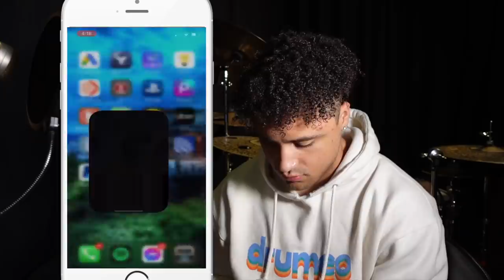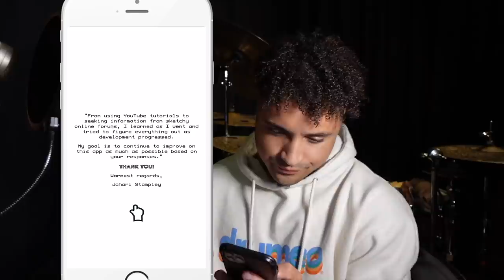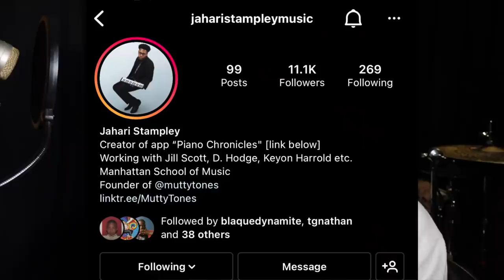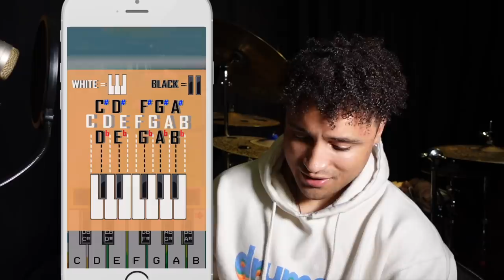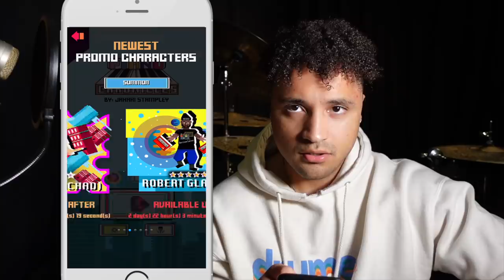I'M IN A VIDEO GAME?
YO WHAT?? xD

If you wanna give it a try, the game is called Piano Chronicles for iPhone or Android. Its FREE. All jokes aside, Jahari really did a GREAT job with this app. I been workin on my piano chops lol

LOVE U GUYS (and 4.9% girls)

Proud partner of DRUMEO. Try a free month of Drumeo Edge :)

Artist for @VicFirthCompany, @DixonDrums, and @MEINLCymbalsProducts

If you're in the states and would like to call for anything on the site. Hit my boy Nick up! His extension is 1796. TELL HIM ZACK SENT YA.

Drums r the sexiest instrument plz dont be mad lulz